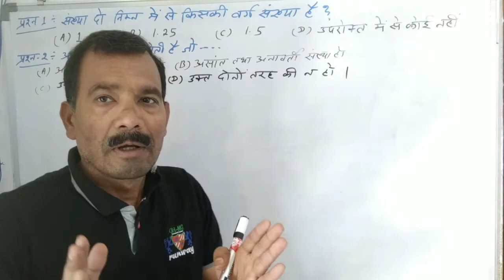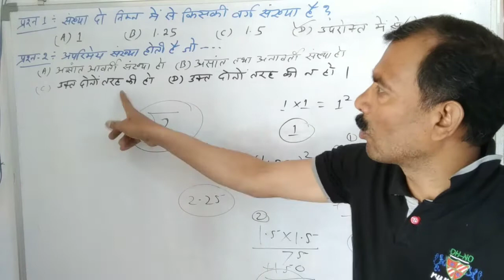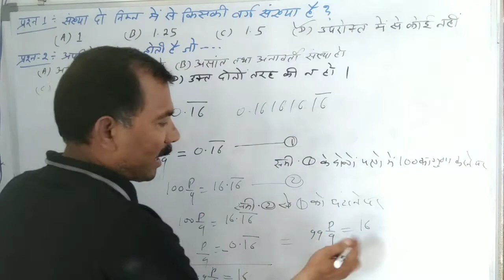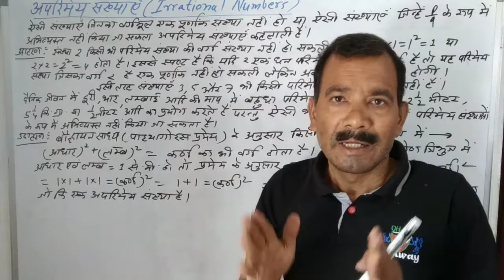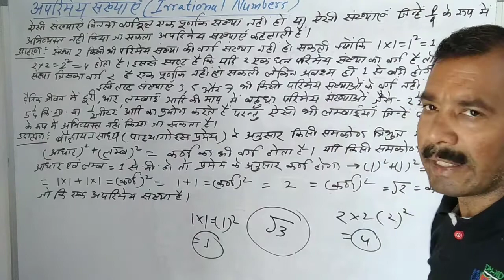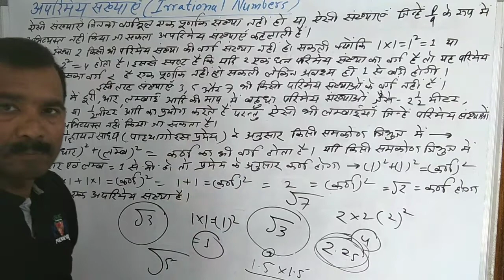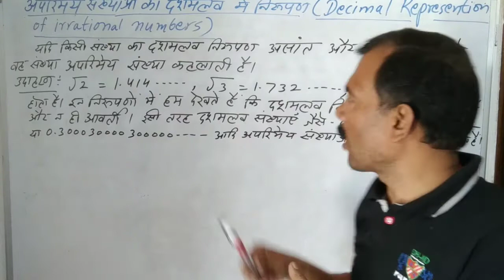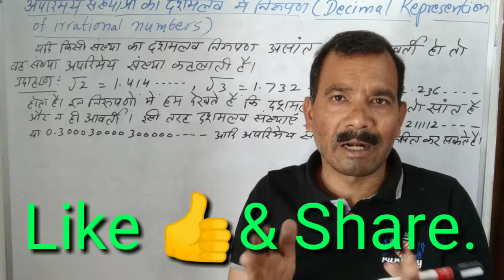Irrational Numbers अपरिमेय संख्याएँ √2, √3, √5, √7, Paithogoras Theorem(Prameya) Boddhayan Sutra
"Jai Hind"
 Students and friends,

About this Vedio :~ ◆◆इस वीडियो में प्रतियोगिता परीक्षाओं हेतु गणित के अन्तर्गत अपरिमेय संख्याओं के बारे में महत्वपूर्ण जानकारी प्रदान करते हुए वैकल्पिक प्रश्नों को समझाया गया है।

12. Other schooly playlists are--